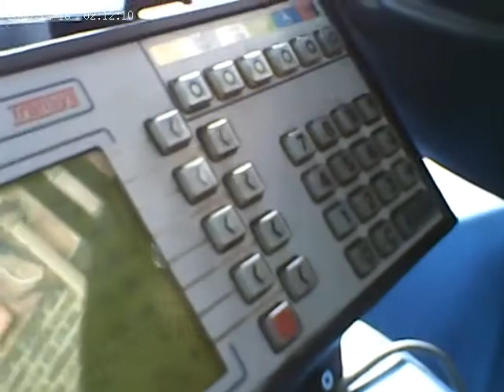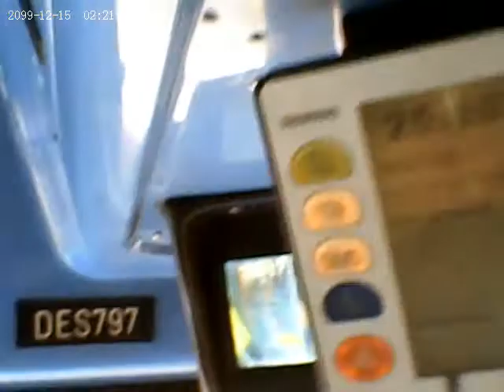Setting up and driving Metroline DES797 in 2009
Using a spy pen camera, I filmed myself setting up DES797 prior to working on route 384. The pen was then clipped into my shirt pocket to film a short drive, but it kept moving at odd angles! Still, it makes me homesick for driving buses Lol.